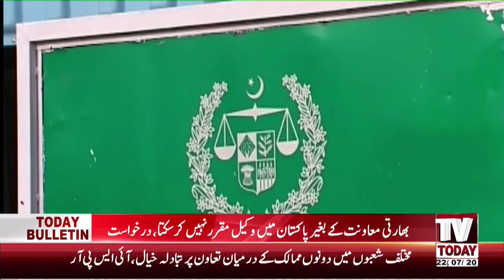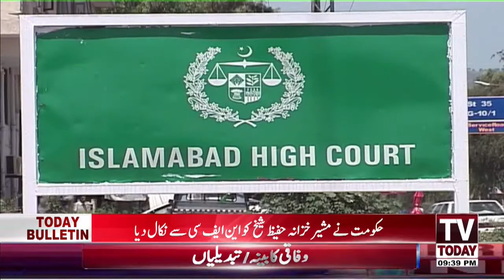09:00 PM | COMPLETE NEWS BULLETIN | 22 JULY 2020 | TV TODAY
09:00 PM | COMPLETE NEWS BULLETIN | 22 JULY 2020 | TV TODAY